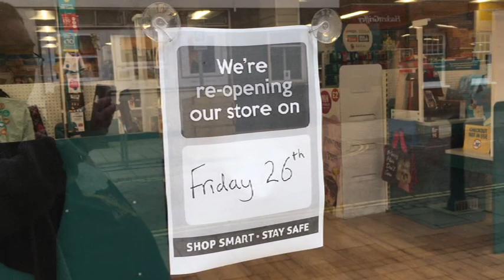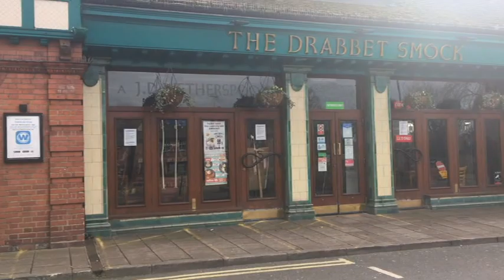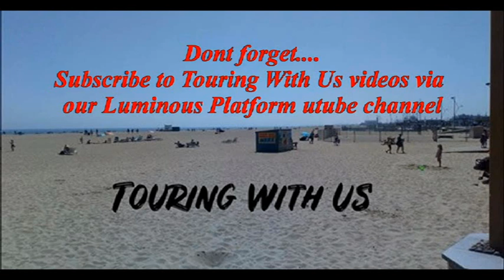A gradual opening up of the Haverhill High-street